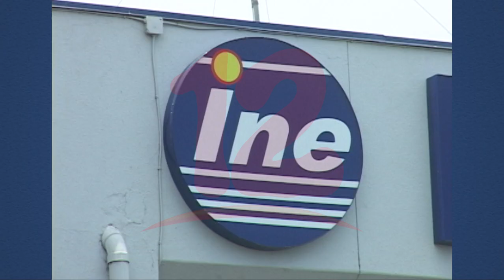Diputados aprueban reforma a Ley Orgánica del INE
Noticias12Nicaragua Con 85 votos a favor, diputados de la Asamblea Nacional aprobaron reforma a ley del INE.